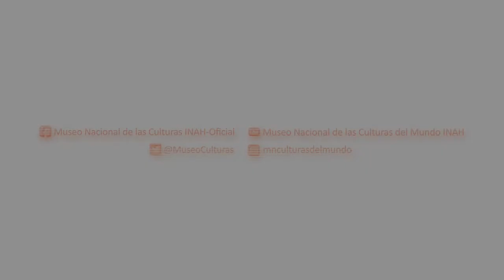Everardo González, Avión-boomerang en Origami - MNCM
En este video Everardo González, de Comunicación Educativa del Museo, nos muestra como hacer un avión-boomerang, con la técnica de papel doblado, llamada origami.